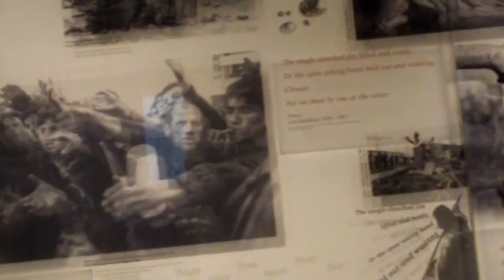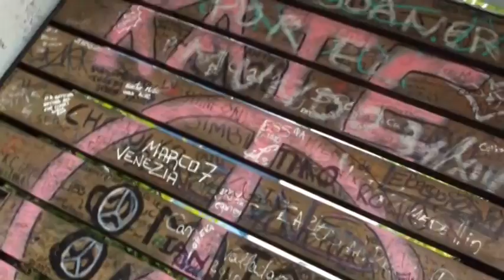Cápsula de Londres...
Londres, una ciudad que cautiva e impresiona, los invito a que se chequen esta cápsula en la que conoceremos un poco más de ella.